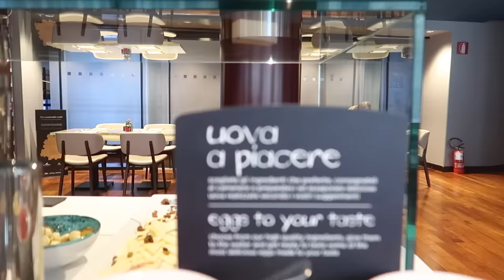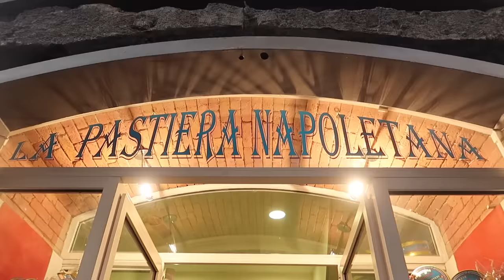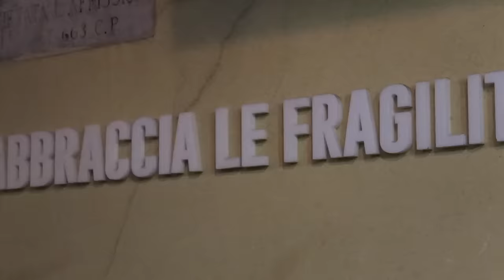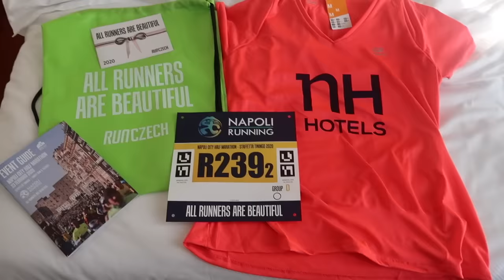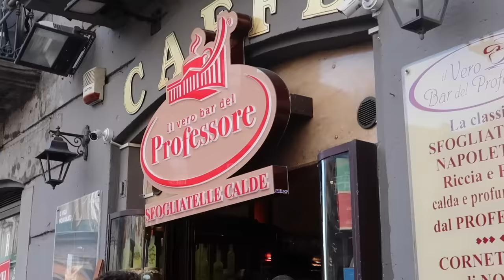24 ORE a NAPOLI: Mezza Maratona, Cibo & Città || Vlog #114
Ospite di NH Hotel Napoli Panorama in questo video vi porto a Napoli per 24 ore. Un weekend in cui la splendida città ha fatto da cornice a giornate di relax alla scoperta delle sue bellezze, del cibo e della mezza maratona di Napoli.
Codice per 15% di sconto su tutte le prenotazioni di quest'anno: TRAVELWITHNH15

Codice: SILVIA25